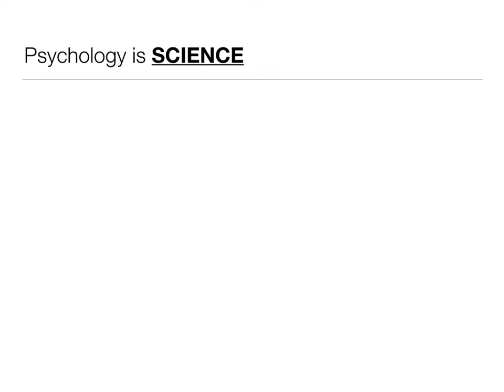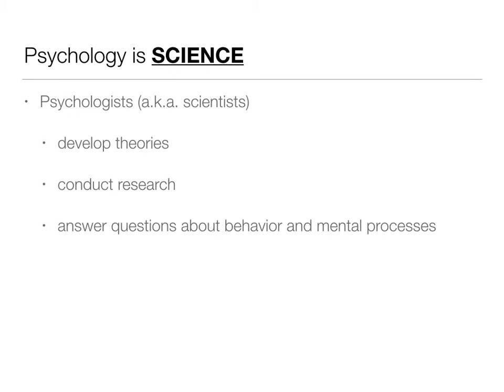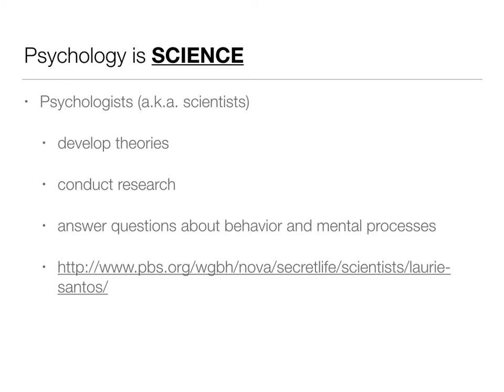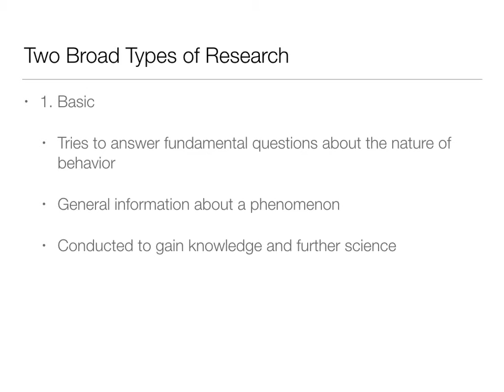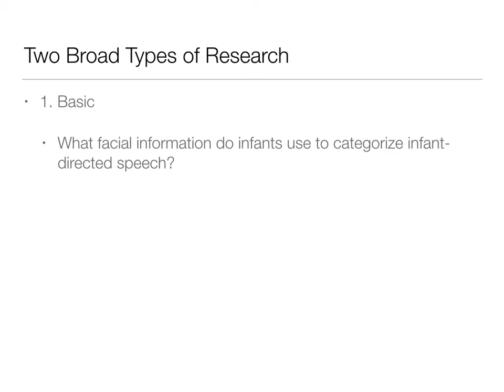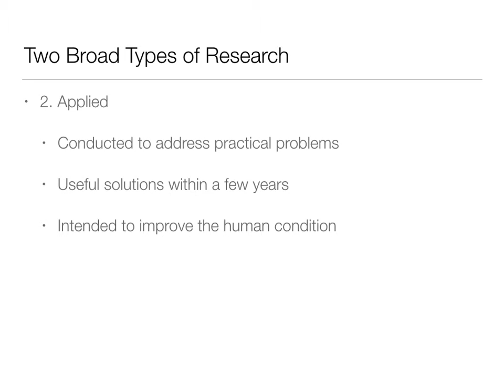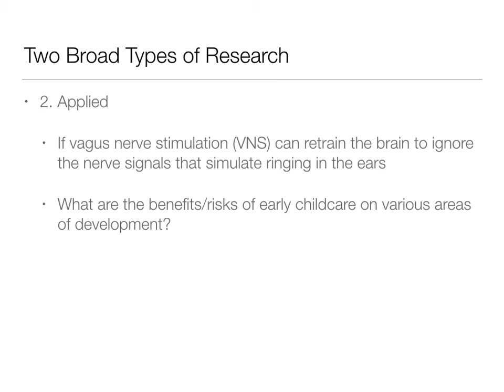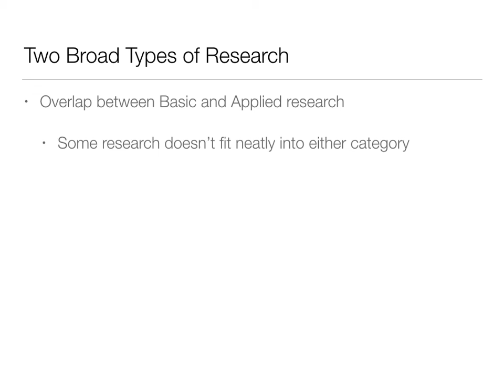Prologue: Psychology is Science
Online Lecture for introductory psychology using Meyers 11th edition of Psychology